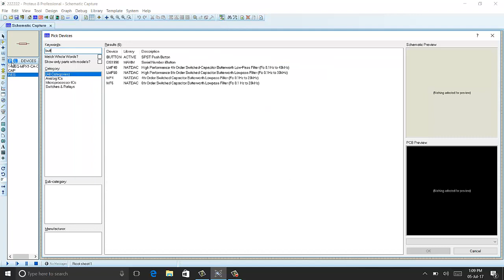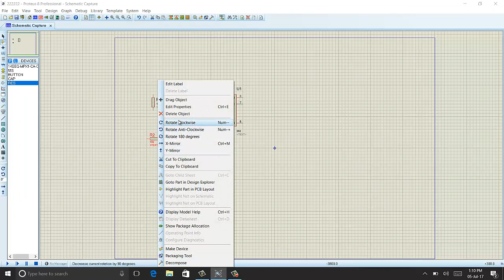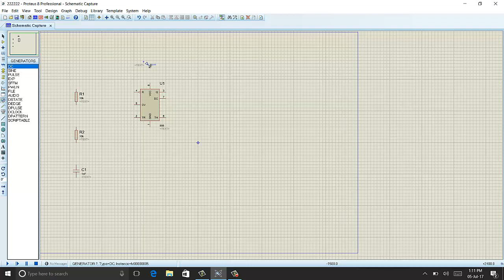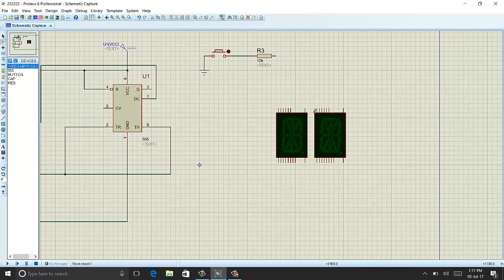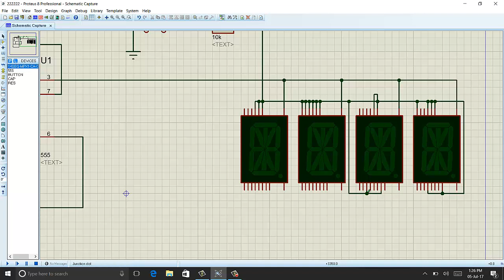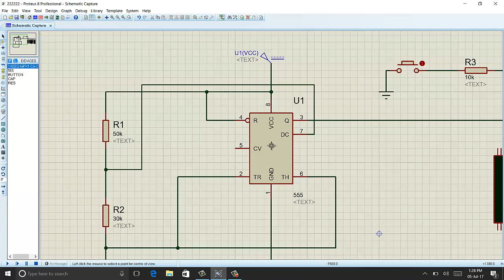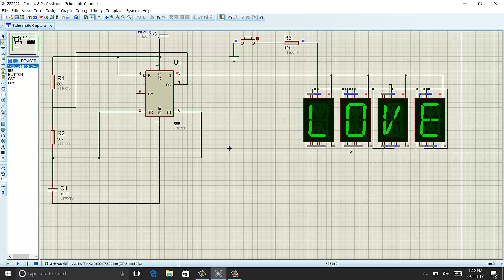How to use 14 segment display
How to use 14 segment display in proteus